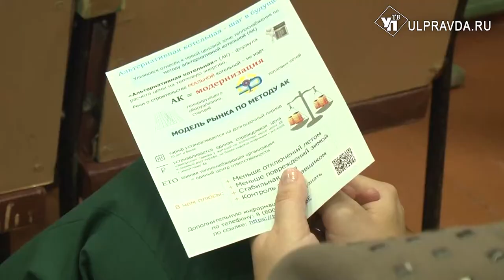От новой модели рынка по методу альтернативной котельной выигрывает потребитель